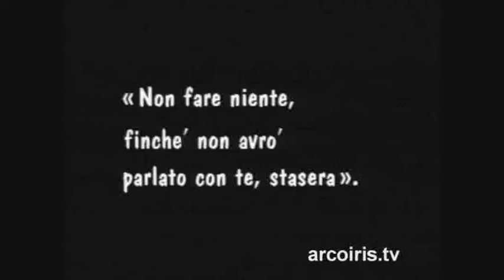Vinci per me 3di12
Regia: Alfred Hitchcock
Attori:
Carl Brisson - Jack Sander Detto "One Round"
Ian Hunter - Bob Corby
Lillian - Hall Davies Mabel
Harry - Terry L'Imbonitore

La vita di Jack Sander, un pugile soprannominato One Round perché vince sempre alla prima ripresa, è sconvolta dall'arrivo del campione australiano Bob Corby. Bob non solo ha la meglio sul ring ma "gli ruba" anche la moglie, Mabel. A Sander spetta l'onere di una doppia rivincita.